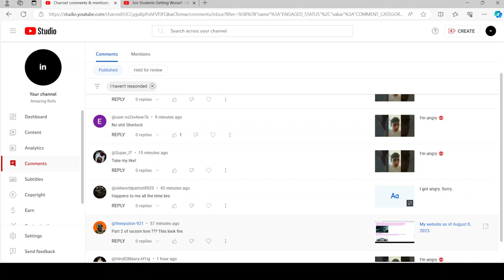Hearting the new comments I got.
I was hearting the new comments that I had received. While recording, one new comment showed up.